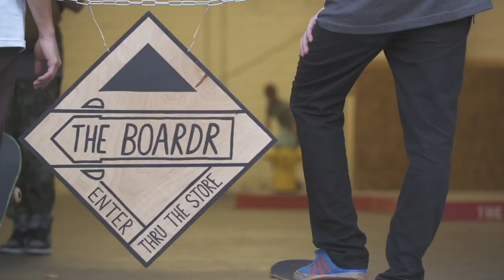Theories Escape from New York Tour at The Boardr Headquarters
The Theories crew made stops all around Florida on their Escape from New York Tour. HiDefJoe has the recap and Seamus and I have some photos from The Boardr stop